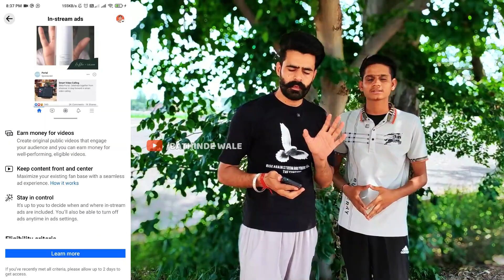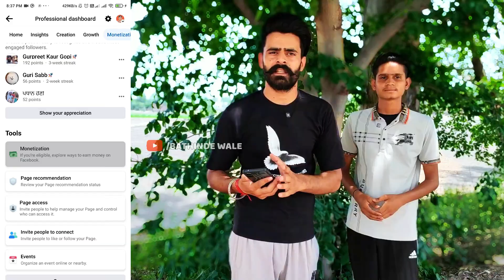ਆਹ ਨਿੱਕੀ ਜਹੀ ਗਲਤੀ ਕਰਕੇ ਹਜ਼ਾਰਾਂ ਰੁਪਈਆਂ ਦਾ ਹੋ ਜਾਂਦਾ ਨੁਕਸਾਨ 99% ਲੋਕ ਨਹੀ ਜਾਣਦੇ ਇਹ ਗੱਲਾਂ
TITLE :- ਆਹ ਨਿੱਕੀ ਜਹੀ ਗਲਤੀ ਕਰਕੇ ਹਜ਼ਾਰਾਂ ਰੁਪਈਆਂ ਦਾ ਹੋ ਜਾਂਦਾ ਨੁਕਸਾਨ 99% ਲੋਕ ਨਹੀ ਜਾਣਦੇ ਇਹ ਗੱਲਾਂ